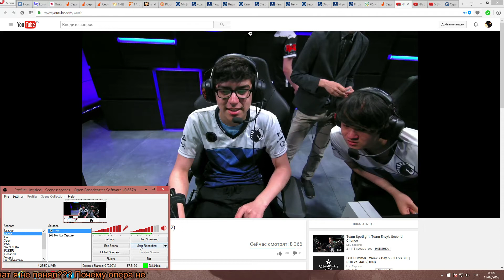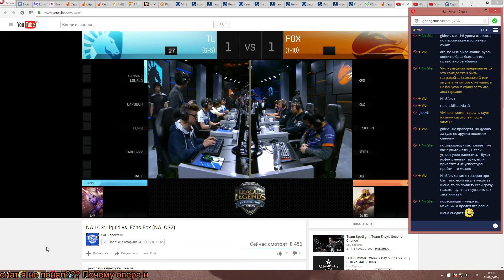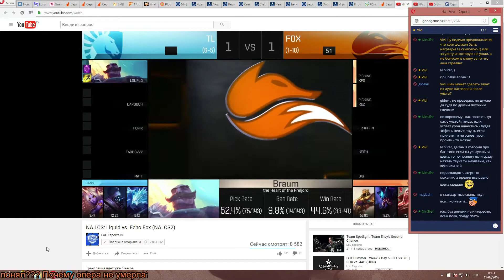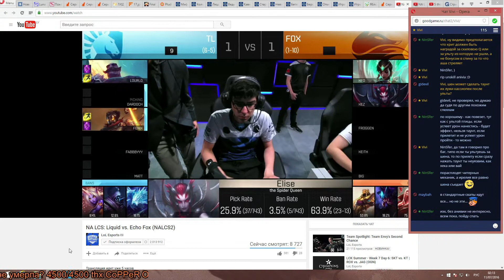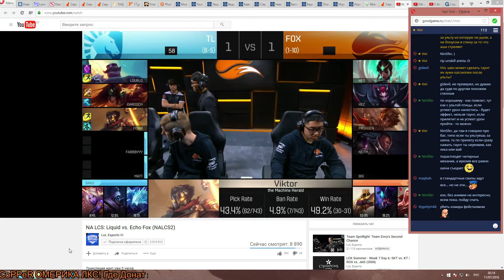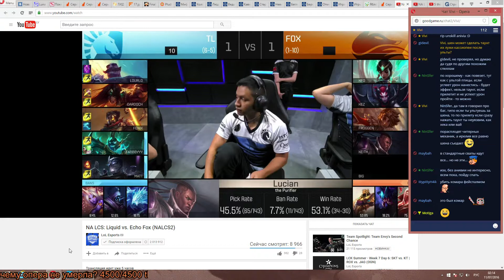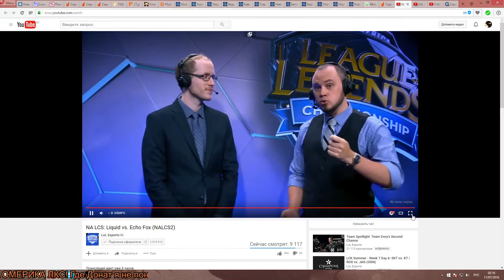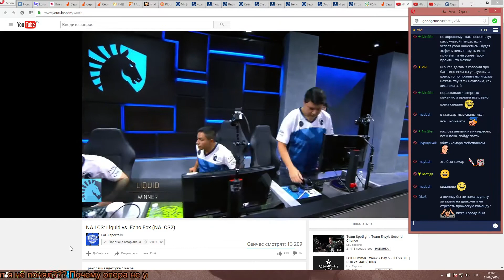TL vs FOX (Bo3-LCS 2016 NA game3)